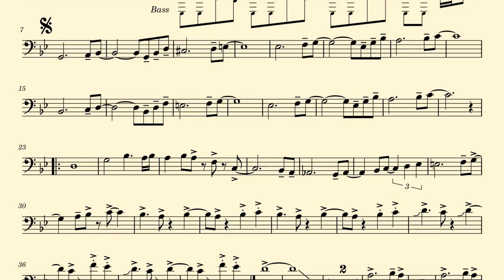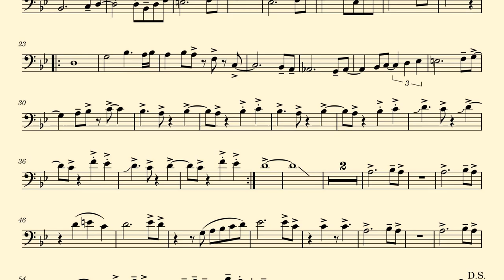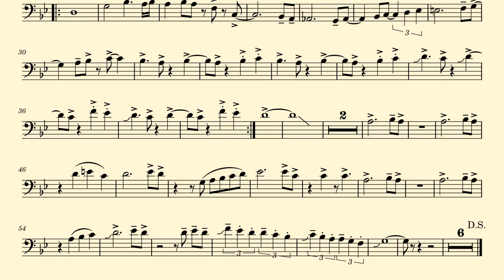Super Part for Trombone #11 → Alchemist Battle - Monster Sanctuary OST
Find the latest release of the PDF collection "Super Parts for Trombone" here (not perfectly synced with the video release):